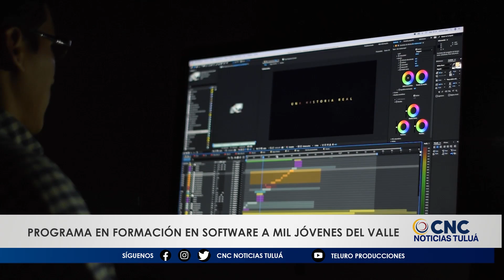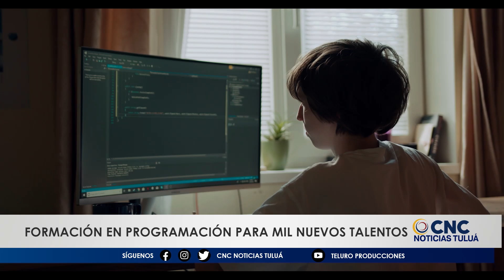Valle del Cauca capacitará a mil jóvenes en programación de software.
Después de un riguroso proceso de selección y pruebas, la Gobernación del Valle del Cauca ha anunciado los mil jóvenes que serán capacitados como programadores de software. Este programa busca fortalecer los conocimientos técnicos y fomentar las oportunidades laborales para esta población.